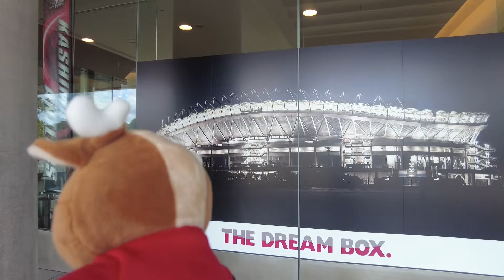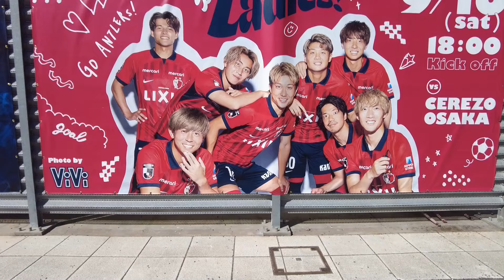鹿島アントラーズ vs ジュビロ磐田 感想 +最新・鹿島の集客戦略の話 2024 Jリーグ J1 J2 J3 カシマスタジアム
やりました！連勝です！

会心の勝利とは行きませんでしたが、しっかりとホームゲームをモノにしました。

土居選手と知念選手のWボランチ、どちらも本職ポジションの選手ではない
(知念選手は今はボランチかも知れませんが)という事で、実は不安もありました。
もちろん完璧ではないにせよ、ここが決壊しなかった事で踏ん張ってゲームを作ってくれたと思います。。

そして早川選手にも何度も助けられました。
動画内でチャヴリッチ選手がMVPと話してますが、早川選手もMVPに相応しい活躍です。

本当はGKが活躍するのはそれだけ相手に攻められてる証拠なので、良くないのですが
長いリーグ戦にはこういう試合もあります。
何より無失点で勝った以上、文句は言えません。

攻撃面は何と言ってもチャヴリッチ選手です。
ゴールこそ奪えませんでしたが、チャヴリッチ選手のプレーは圧巻です。
一人でサイドを突破したり、安西選手とのコンビネーションもお見事でした。

チームとしてアタッキングサードへの進入はかなり良くなってきたと思います。
後はその回数をどんどん増やして、フィニッシュの精度を如何に上げるかですね。

チームの波をなくし、安定して勝っていきましょう！

今回のピッチの外の話は、鹿島の集客戦略の話です。

3月のホームゲーム3試合のスケジュールを見て、個人的にマーケティング上、凄くよく出来てるな～と思いました。

動画内でも話してますが、特に今季ホームゲーム3試合目がジュビロ磐田戦になったのはとても良かったです。

今季から無料になった小学生(以下)年代の「親世代」に刺さるのが、20年以上前に鹿島と2強時代を築いたジュビロ磐田という相手だからです。

親世代にカシマに来てほしいと訴えるにあたり、これ以上の相手はいません。

時代は変わり、世間的に今はこの2チームの対戦をクラシコとは言わないでしょう。
しかし鹿島と磐田、お互いのサポーターには特別な相手という感情が今でも残ってる人もいます。

事実、チームの結果もあり3月のホームゲーム3試合全てで、観客動員数は2万人を超えました。
(もちろん無料集客分やコロナの影響があるので、ここ数年と単純比較は出来ませんが)

この流れはとても大切にしていきたいと思います。

当チャンネル・兄のX(旧Twitter)です。